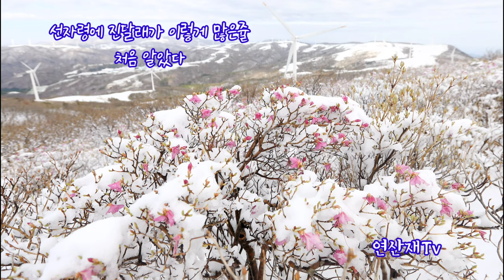2021,5,2- 5월에 폭설이라니/ 5월에 폭설은 22년만의 일이라고 한다 / 선자령에 우중산행을 하고 / 밤새 눈이오는 진풍경을 보고왔다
《5월 눈폭탄에 봄꽃들이 애처롭다》
설마 5월인데 비가 눈으로 바뀔까?
기대를 하고 대관령에 도착후 선잔령에 거센
비바람  맞으며 우중산행을 했는데
밤새 눈으로 바뀌면서
50월의 설국세상을 만나게 됐다
밤새 거센 눈보라에 텐트가 무너지는 사고는
있었지만  5월에 진풍경을 보고왔다
때아닌 폭설에 봄꽃들이 애처로워 보였지만
신비로운 세상을 경험하고 왔다